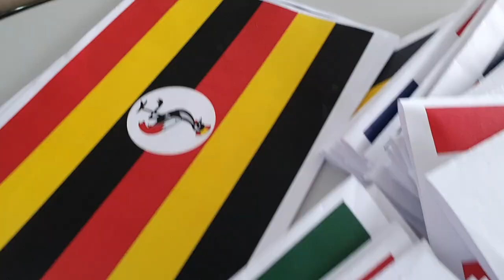Culture Night Summer 2021 at the Cesar Ritz College Bouveret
Culture Night Summer 2021 at the Cesar Ritz College